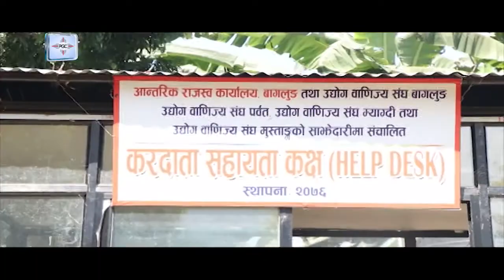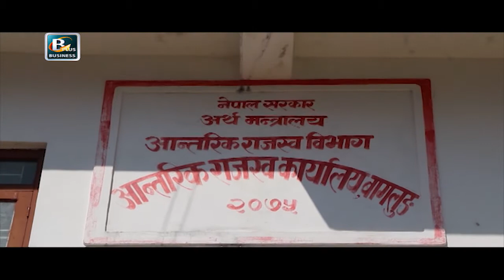संक्रमण समुदाय स्तरमै फैलिसकेको अवस्थामा आन्तरिक राजश्व कार्यलय बागलुङमा सेवाग्राहीको भिड | BPTV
संक्रमण समुदाय स्तरमै फैलिसकेको अवस्थामा आन्तरिक राजश्व कार्यलय बागलुङमा सेवाग्राहीको भिड | Baglung News | BPTV